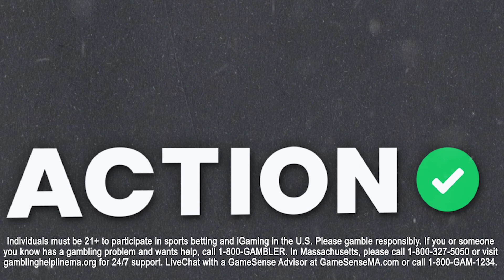NBA Player Props & Best Bets Tuesday 4/4 | NBA Picks, Predictions & Odds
Action Network NBA contributor Kenny Ducey gives his favorite player props for the Tuesday night NBA slate.